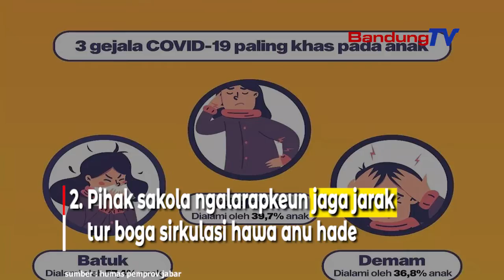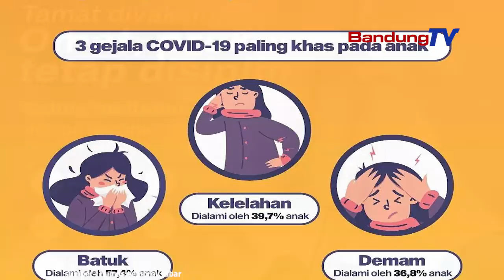Kawas Kieu,3 Gejala Has Budak Nu Katepaan Covid 19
Pembelajaran Tatap Muka (PTM) di sakola
mimiti dilakonan.
Ku kituna, warga kudu tetep waspada
kana klaster Covid-19 di Sakola.

Dinas Kesehatan Provinsi Jawa Barat ngeceskeun,
cara mikanyaho Covid-19
anu has di barudak nya eta,

Anu kahiji, batuk
karandapan ku 57,4 % budak.

Kadua, lalungse
karandapan ku 39,7% budak.

Katilu, panas nyongkab
karandapan ku 36,8% budak